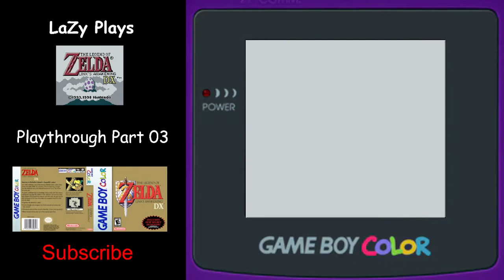The Legend of Zelda Link's Awakening DX - Playthrough Part 03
Dungeon: Level 4 Angler's Tunnel
Items: Magic Powder (maximum), Bow and Arrow, Flippers.
Item for Trade: Pineapple to Hibiscus to Letter to Broom to Fishing Hook.
Keys: Angler Key (Slime Key, Tail Key)
Heart Piece: 2 (5/12)
Secret Seashell: 1 (7/20)
Album: 3 (7/12)